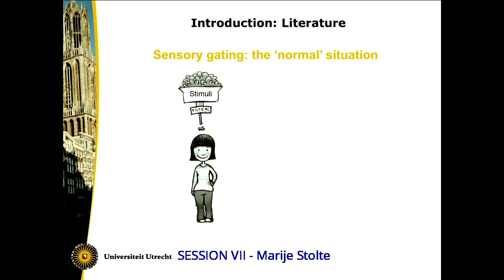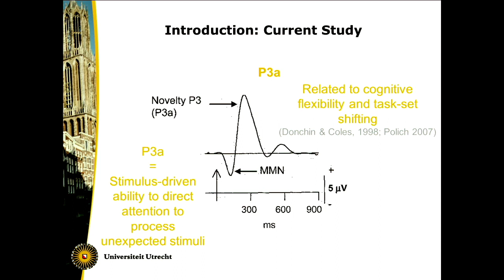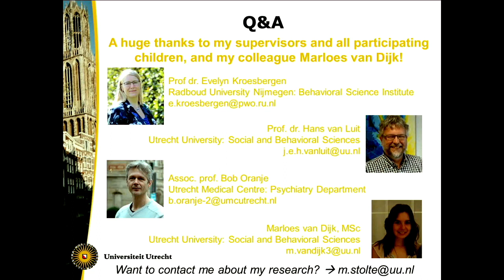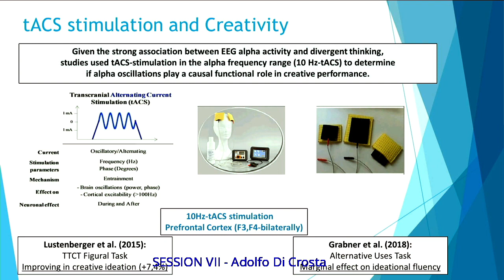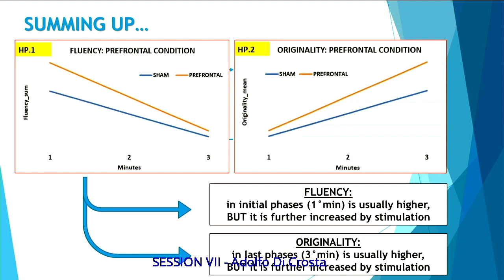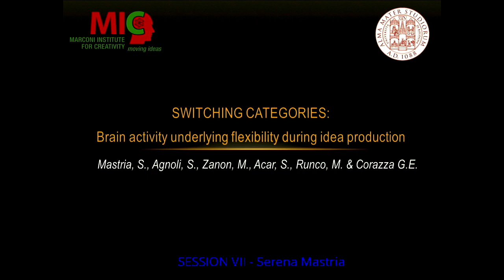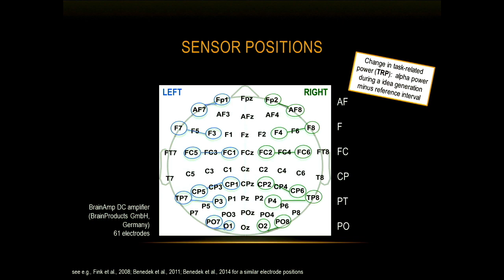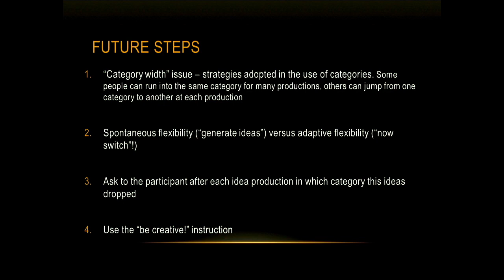Session VII - Neuroscience of creativity (Chair: Mathias Benedek)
- Marije Stolte
‘Gating in’ Creativity: A study on the Psychophysiological Basis of Creativity in Primary School Children
- Adolfo Di Crosta
Unravelling the time course of idea generation: Effects of 10Hz and 40Hz tACS stimulations on the serial order effect in divergent thinking
- Serena Mastria
Switching categories: brain activity underlying flexibility during idea production